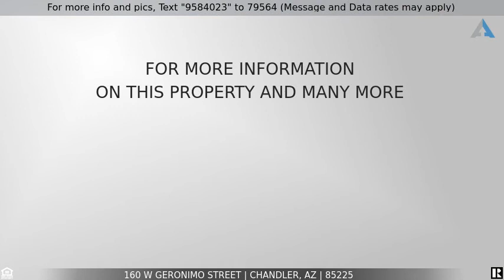Remodeled Single-Level 3 Bed/1 Bath Home In Chandler, Arizona! - Priced at $299,900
Remodeled Single-Level 3 Bed/1 Bath Home In Chandler, Arizona!

Realtor Chris Mott, real estate agent serving Arizona is happy to introduce this remodeled single-level 3 bed/1 bath home in Chandler, Arizona! This home is priced to sell.

Remodeled single-level home in Chandler! This charming 3 bed/1 bath home features new wood-look tile in all the right places, new carpet in the bedrooms, fresh paint, new doors, new windows, new fixtures, and an updated bathroom. The renovated kitchen boasts new granite countertops, new shaker cabinets, and new stainless steel appliances. All this in a quiet neighborhood, near great schools, Downtown Chandler, and the Loop 202. Welcome home!

Are you considering purchasing this remodeled single-level 3 bed/1 bath home in Chandler, Arizona in cash?  Or would you like to learn more about your home financing options?